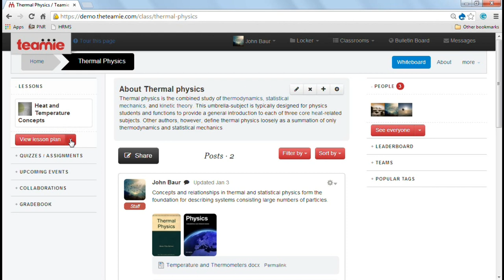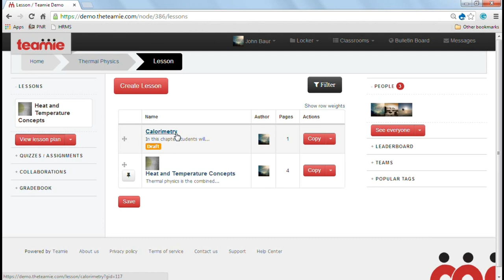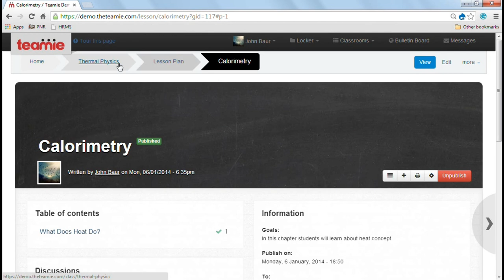Rearranging lessons and flagging Publish